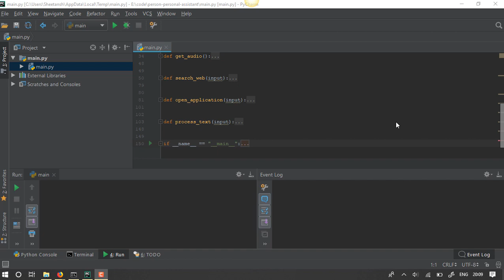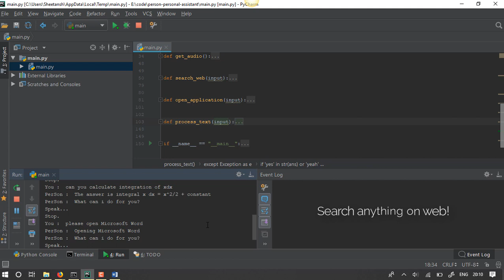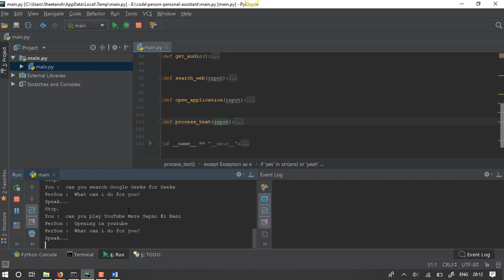Personal Voice Assistant | JARVIS | Created in Python | Code Available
Hello Everyone,

This is a personal voice assistant which is created in Python.
I have used various packages for this.

Regards
Sheetansh